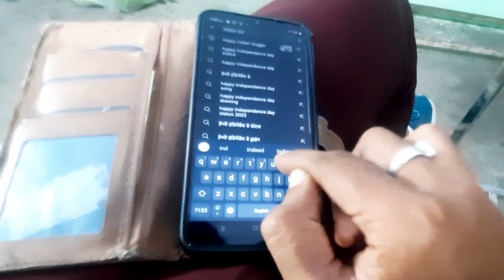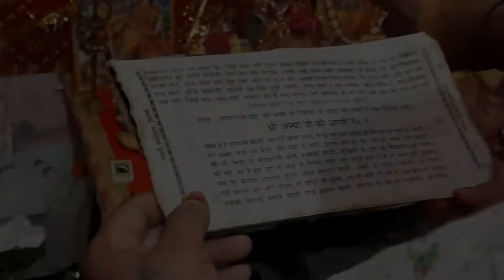Going to RTO office kashipur काफी दिनों बाद 👌